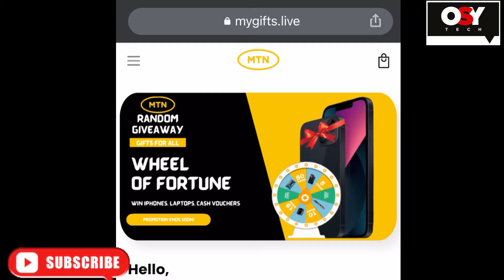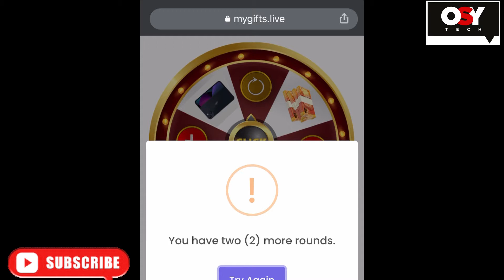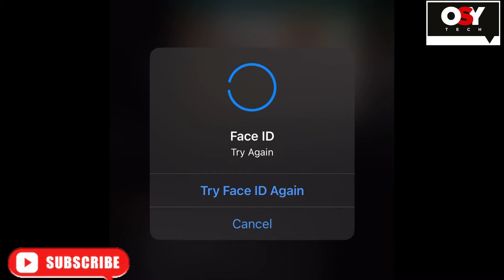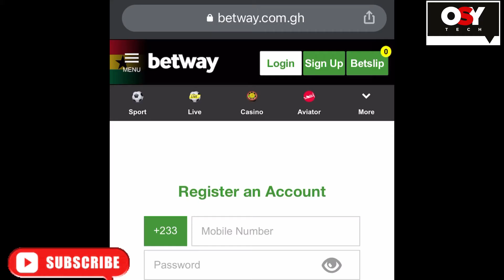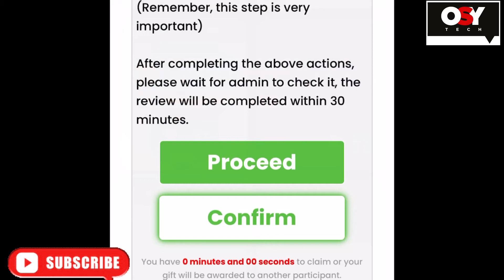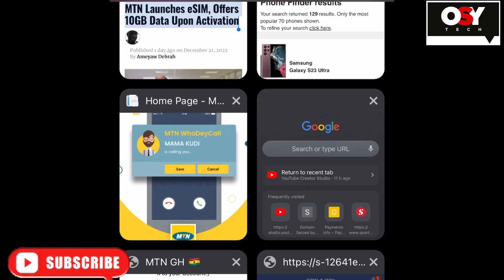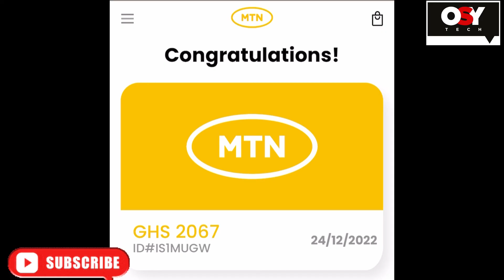MTN Random Giveaway | Legit or Scam?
He's my take on it, together we all know what's going on.

Watch me register plus explainations